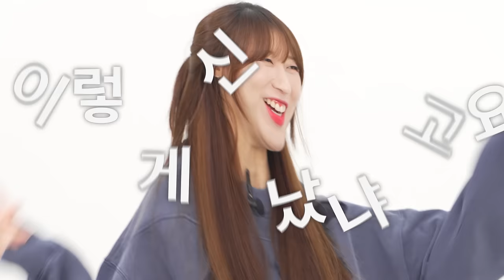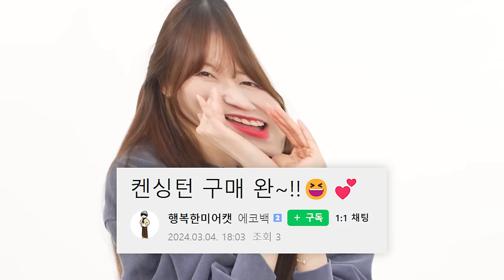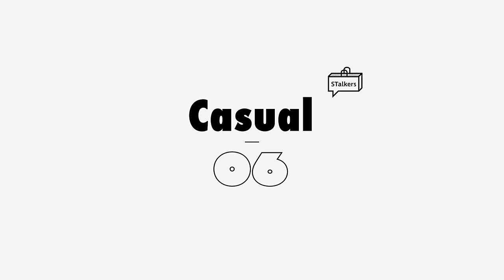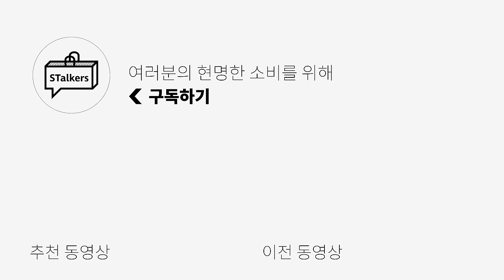캠퍼스 남친룩은 이거다...💚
[가든익스프레스] PIGMENT DYED APPLIQUE SWEAT SHIRT 입니다!

0:00 오프닝
0:36 깔끔룩의 정석
1:10 셔츠 가디건 롤업은 이렇게 하자
1:47 상견례 프리패스
2:16 이걸 소화하네?
2:45 옷 잘 입는 청년
3:22 클래식한 청년
3:49 캠퍼스룩의 정석
4:21 심심하지 않은 올블랙 룩
4:47 레이어링의 정석
5:06 완죠니 MZ잖아 skrr
5:36 깔끔한 남자의 변🌟신
6:01 깔롱 쌈@뽕 섹시 룩
6:29 엔딩